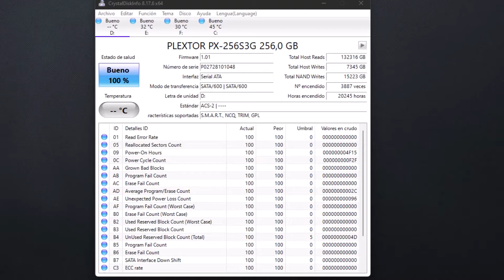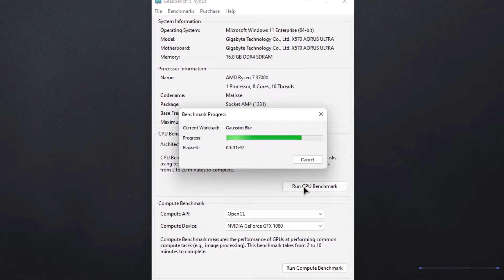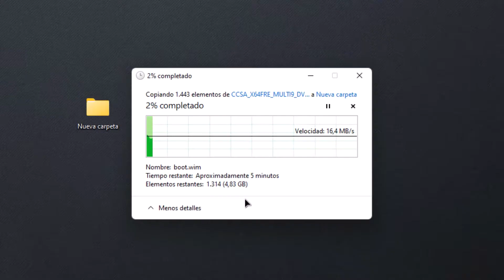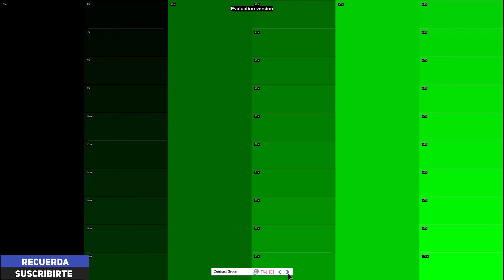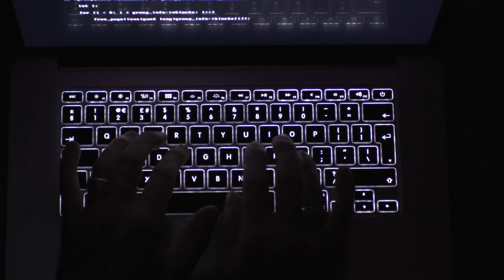No compre un computador usado antes de ver este video | verificar estado de los componentes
Por si piensa comprar un computador usado, valide que los componentes estén en buenas condiciones. Este video contiene una guía que le explica como hacerlo. (Leer más...)

Capítulos del vídeo:

➤ 00:00 | Intro del video
➤ 00:08 | Introducción al tema